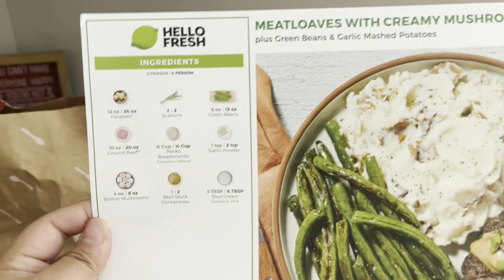Weekly Vlog #17/ Selena's Music concert, great dance moves, and dinner.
Welcome back everyone! Today I am sharing a short weekly vlog. We start the vlog on Tuesday with Selena's 1st grade music concert. She did so good. We are so proud of her! Also, check out the great dance moves. On Thursday we make dinner, then go to my friends house. She is moving and we will miss her. Thank you all so much for watching!